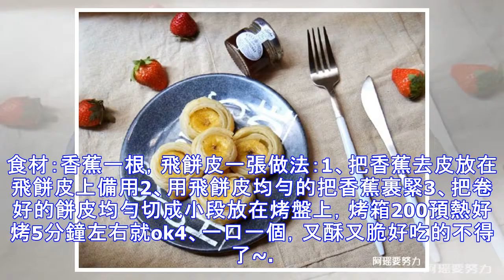【香蕉迷你一口酥】零基礎，零難度，甜而不膩，幾分鐘就好！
食材：香蕉一根，飛餅皮一張做法：1、把香蕉去皮放在飛餅皮上備用2、用飛餅皮均勻的把香蕉裹緊3、把卷好的餅皮均勻切成小段放在烤盤上，烤箱200預熱好烤5分鐘左右就ok4、一口一個，又酥又脆好吃的不得了~